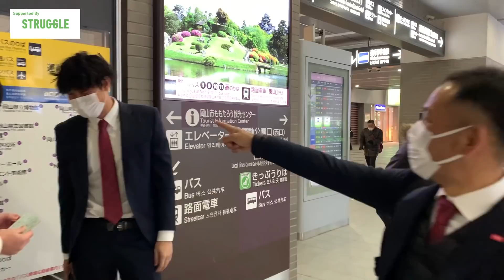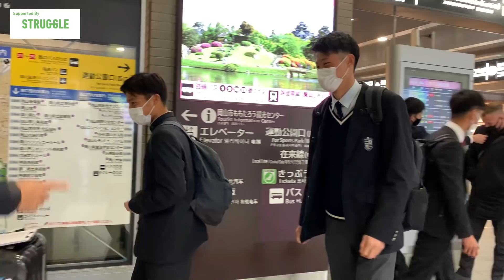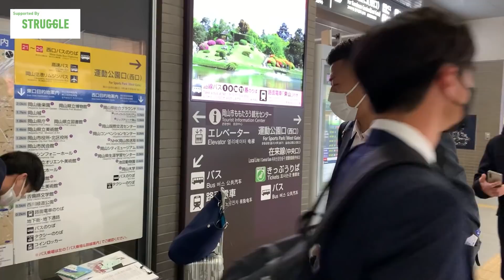STRUGGLE presents 2022宮崎キャンプレポート Vol.1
2022年1月26日から行っている宮崎キャンプの様子を配信！
今回は1日目の様子です！